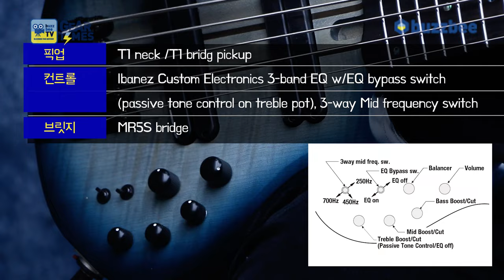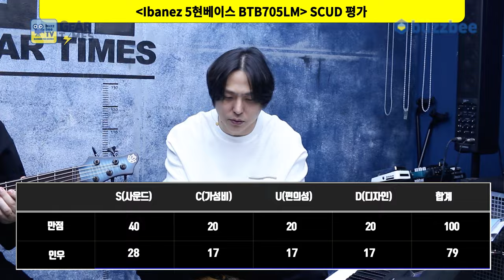[GearTimes 3950회] 아이바네즈 Ibanez 5현베이스 BTB705LM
아이바네즈 Ibanez 5현베이스 BTB705LM

0:00 오프닝
2:42 스펙(Spec)
4:03 사운드 테스트(Sound test)
7:27 시연 (Demo)
9:52 한줄평
10:32 점수